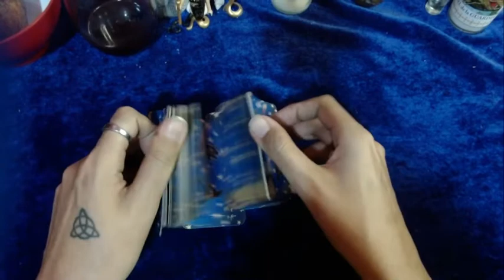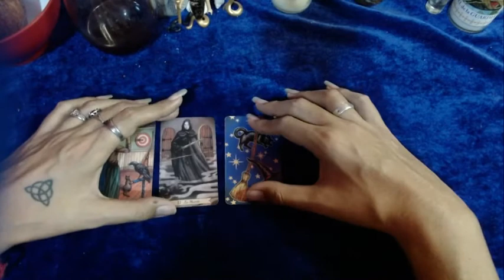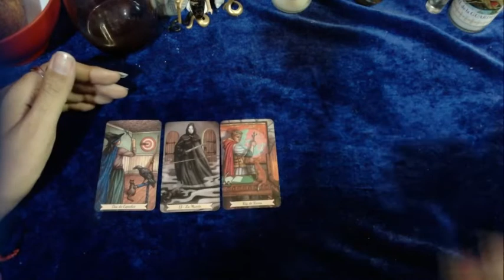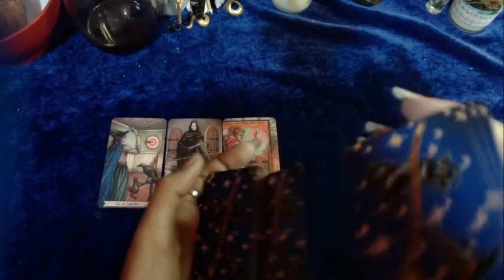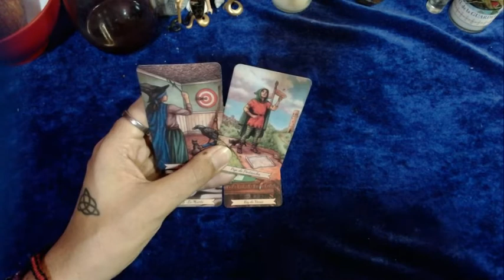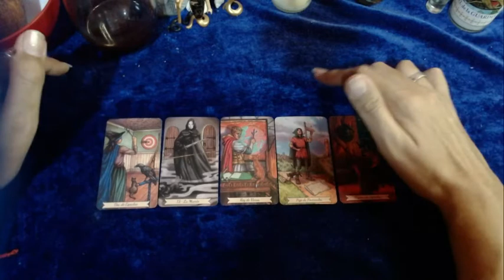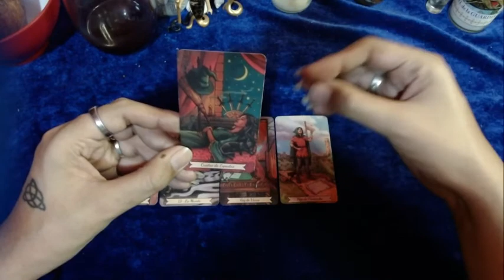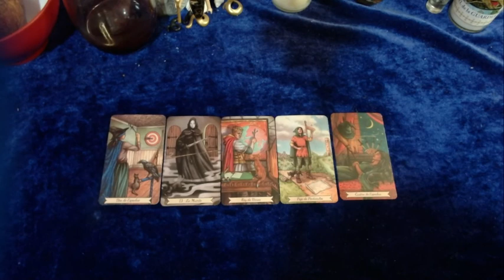♈ARIES 🔴Cambios muy potentes🔴 - 1 al 15 de Julio del 2022